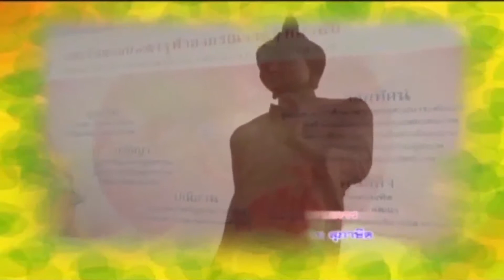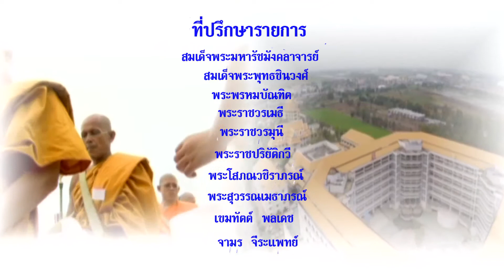MCU_รู้ธรรมนำชีวิต วิปัสสนาหนทางสู่ความสงบ 20 มิ.ย.60